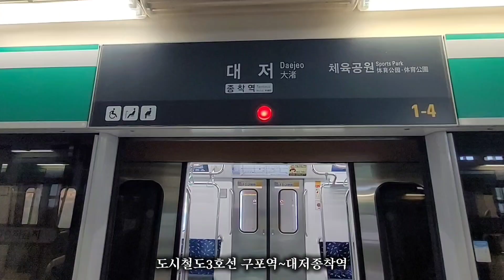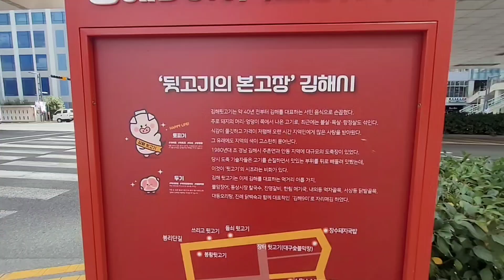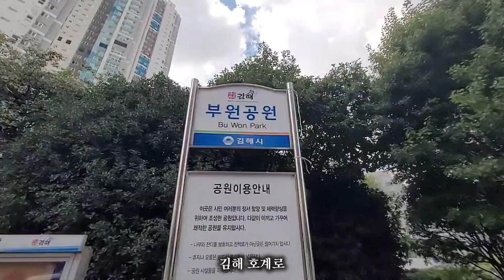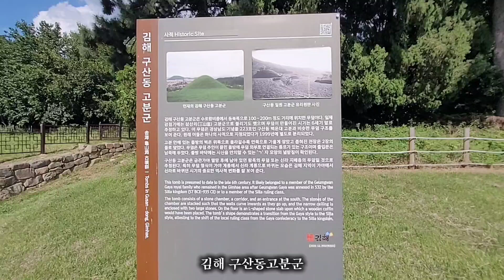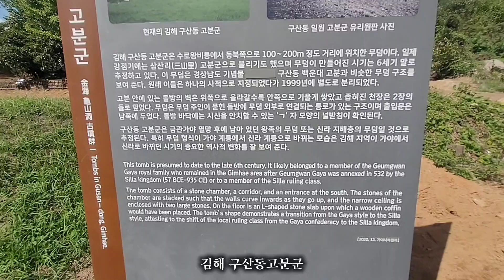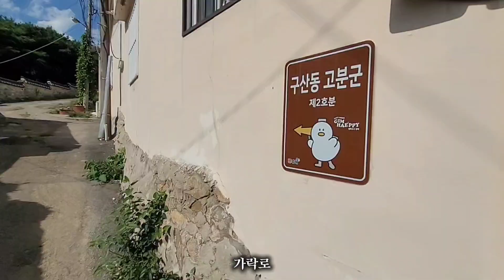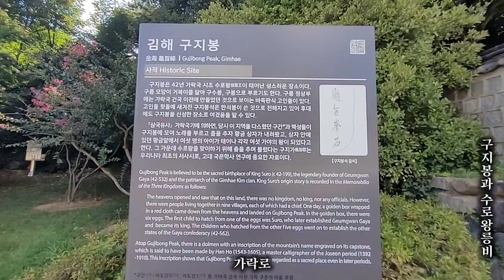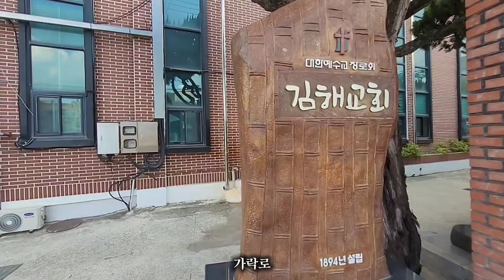김해구산동고분군/구포역-부원역-호계로-구산동고분군-가락로 구지봉&수로왕비릉-부원동 다이소-부원역